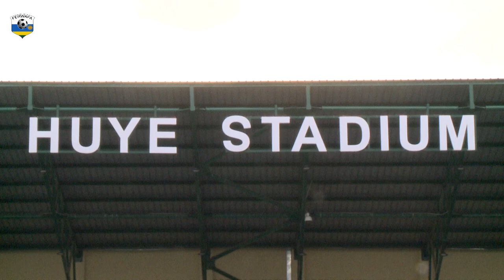AMAVUBI YAKOZE IMYITOZO YA MBERE KURI STADE YA HUYE